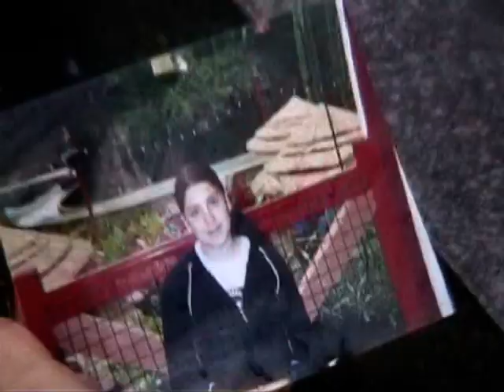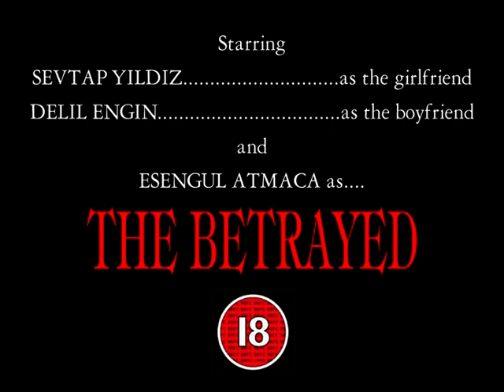The Betrayed - (Amator Film Tanitimi) TRaiLeR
2005 Media Studies Project
Sevtap, Esengul & Delil